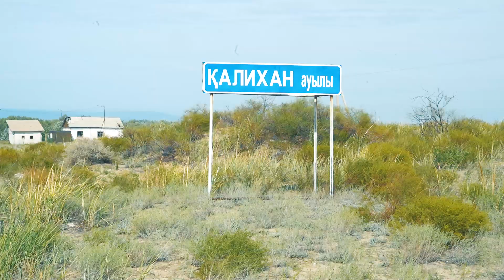Малшыны Шет Елден алдырған Кәсіпкер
Еріккеннен емес әрине. 350 мың теңге жалақы ұсынсада, Елден шопан таппай, шет елден мал бағатын адамды алып келген. Зайсан ауданында БАЙЫС Қойын өсіріп жүрген Жеңісбек Кәрібаевтың қорасында бастапқыда 75 бас мал болса қазір оның саны 6,5 мыңнан асып кеткен. Әрине қой санын одан әрі көбейтуге болар еді. Бірақ малшы тапшы.

Жасы 77-ге келседе, Пикаппен мал бағып, шаруадан бір қол үзген емес. Күнде таңмен таласа берекені көктен емес, еткен еңбектен тілейтін Жеңісбек ақсақал  маңдай тер, адал еңбектің арқасында ғана жетістікке жетіп отыр.

Осы күнге дейін Зайсанды басқарған  4 әкімде Жеңісбек ақсақалдың  шаруа қожалығына бір келмепті. Жайылымдық жердің аздығы жайлы айтсада, ұсынысын бір елемепті.